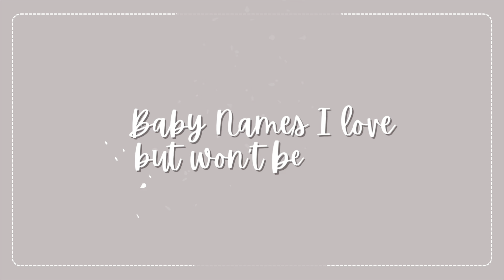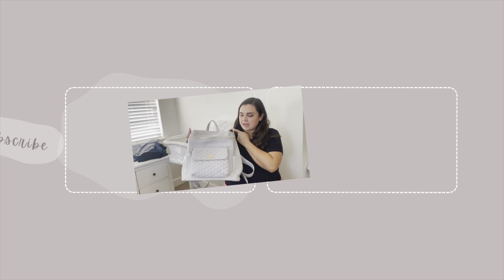BABY NAMES I LOVE BUT WONT BE USING || 30 WEEKS PREGNANT WITH BABY #4